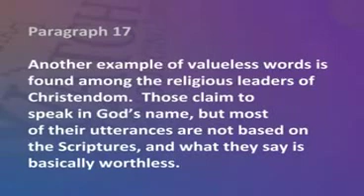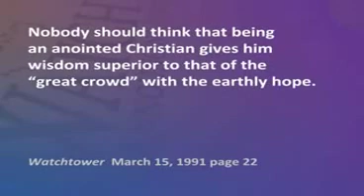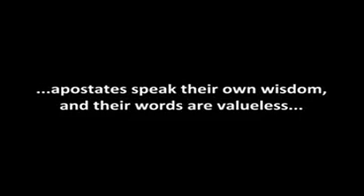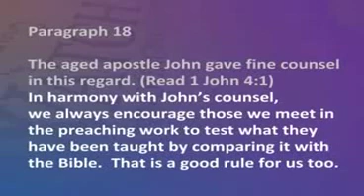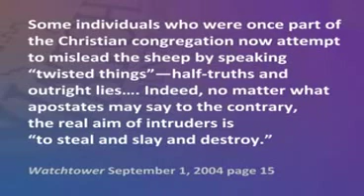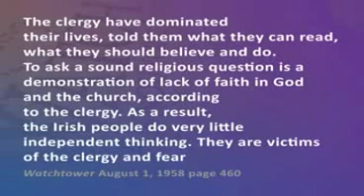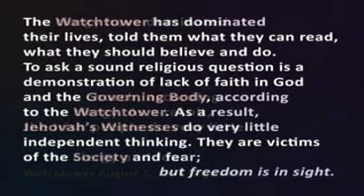Watchtower Comments May 26, 2008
A copy of V's commentary on the Watchtower society's use of fallacy and Propaganda to keep their members from learning the truth about the lies the washtowel tells.

I have opened a discussion board for jw topics.  Do they really have the truth?